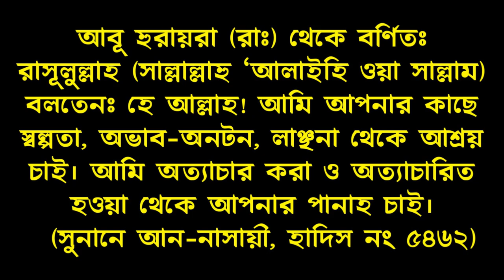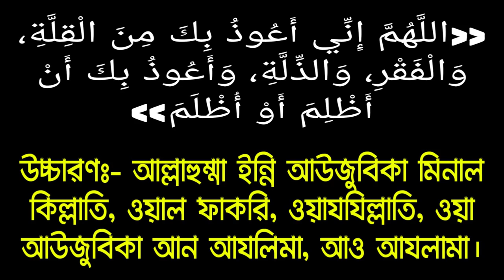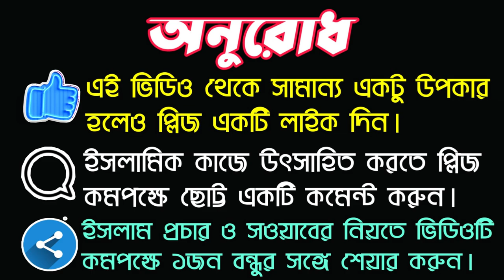দরিদ্রতা থেকে মুক্ত হওয়ার দোয়া || Prayers to be freed from poverty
আসসালামুআলাইকুম! প্রিয় বন্ধুগণ সকলেই চায় সব সময় ভালো থাকতে। কখনো কেউ অভাব এর মধ্যে বা দরিদ্রতার মধ্যে পড়তে চায় না। দরিদ্রতা, ঋণ, অভাব, বঞ্চনা এগুলো থেকে মানুষ সবসময়ই বেঁচে থাকতে চায়। আর এগুলো থেকে বাঁচার জন্য রাসূল সাল্লাল্লাহু আলাইহি ওয়াসাল্লাম হাদীস শরীফের মধ্যে খুব সুন্দর সুন্দর দোয়া আমাদেরকে শিখিয়ে দিয়ে গিয়েছেন। এই দোয়ার আমল যদি আমরা করি তাহলে, আমরা এই সমস্ত দরিদ্রতা, লাঞ্ছনা থেকে মুক্ত থাকতে পারব। বন্ধুগণ আজকে দরিদ্রতা থেকে মুক্তির খুব সুন্দর একটি দোয়া সম্পর্কে ভিডিও বানিয়েছি। আপনাদের কে শেখানোর চেষ্টা করেছি। আপনারা ভিডিওটি শেষ পর্যন্ত দেখলে, ইনশাআল্লাহ লাভবান হবেন। ধন্যবাদ জাযাকাল্লাহ খায়ের।

Assalamualaikum! Dear friends, everyone wants to be good all the time. Sometimes someone does not want to fall into poverty or in poverty. Poverty, debt, lack, deprivation, people always want to survive. And to avoid these, the Prophet (peace and blessings of Allaah be upon him) taught us the beautiful blessings in the Hadith. If we do this prayer, we can be free from all these poverty, assault. Friends today made a video about a very beautiful prayer of freedom from poverty. Tried to teach you If you watch the video end, InshaAllah will be benefited. Thank you, Jazakalah Khayer.